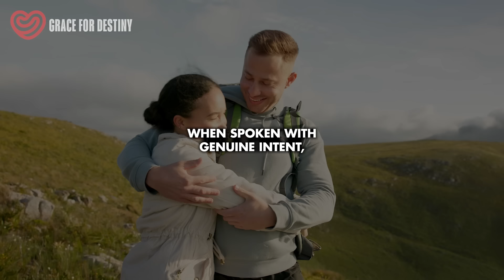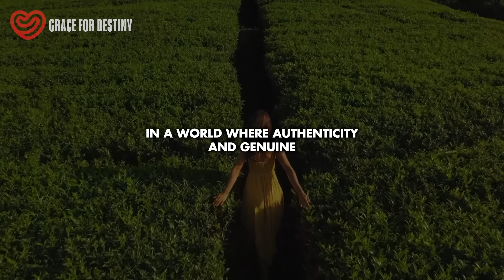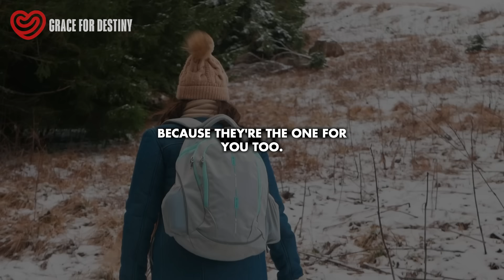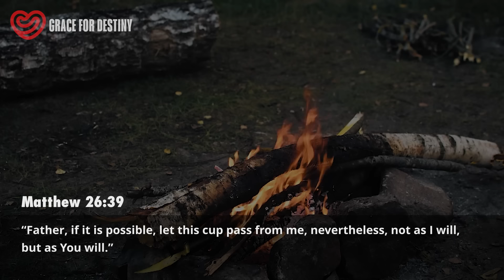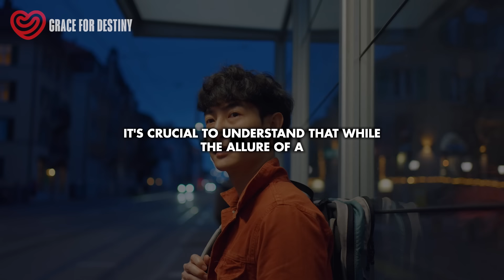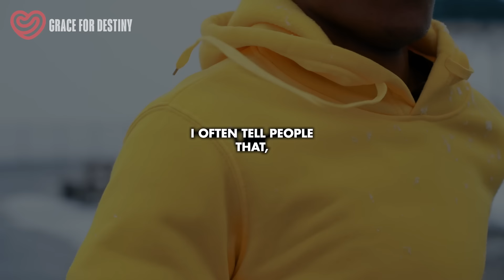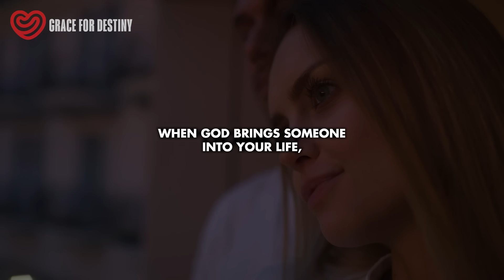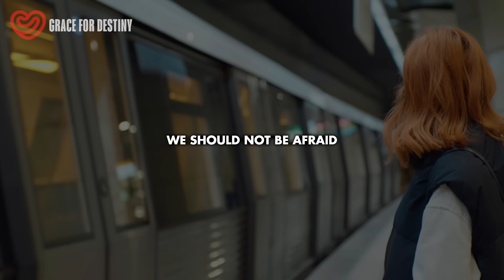God Is Giving You Clear Signs That Someone Truly Loves You ( God Message Today )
When a man truly cherishes you, he'll begin to share certain sentiments. Dive into this journey of understanding profound affection. Real love transcends the fleeting thrills of new romance, eclipsing the transient buzz of attraction. It's a deep-rooted bond marked by shared understanding, empathy, and a sense of security that strengthens over time. This kind of love transforms a couple into not just lovers but into lifelong partners, trusted confidants, and steadfast supporters of one another. But how do you recognize when a man reaches this depth of love? Listen closely to the words he chooses to express his feelings. Specific phrases, when spoken with genuine intent, are unmistakable signs of deep love.